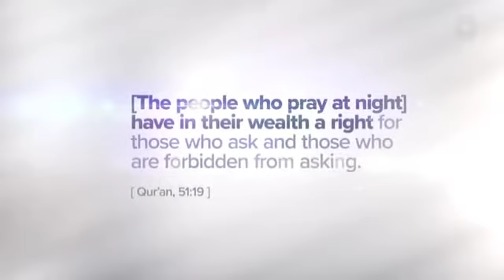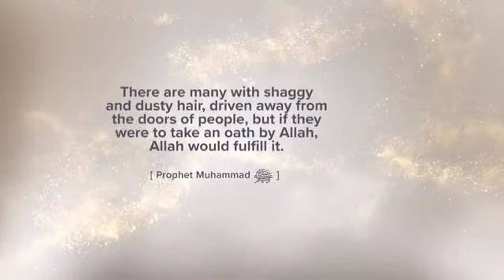SHEIKH OMAR SULEIMAN LECTURE PART TWO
SHEIKH OMAR SULEIMAN LECTURE PART 2